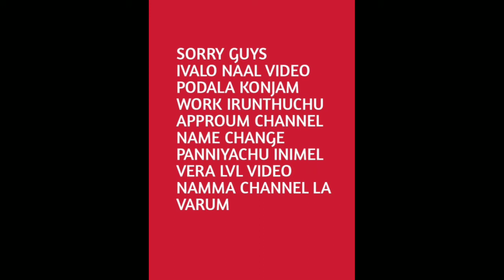We Are Back || Solo vs Squad & Duo vs Squad Montages || One Shot 🎯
Welcome back to Reckless Gaming
romba naal kalichi video poduran
so imimel continuous aa video podurom

and comment what do you expect from us